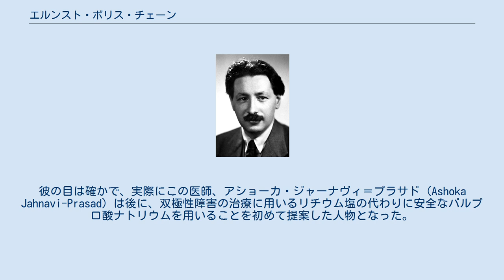エルンスト・ボリス・チェーン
インペリアル・カレッジ・ロンドンの教員
エルンスト・ボリス・チェーン（Ernst Boris Chain、1906年6月19日 - 1979年8月12日）はドイツ生まれのイギリスの生化学者。
ペニシリンに関する研究で、1945年度のノーベル生理学・医学賞を受賞した。
 チェーンはロシアからの留学生の父とドイツ人の母との間に、ベルリンで生まれた。
1930年にベルリン大学で化学の学位を取った。
しかしナチスが政権を握ると、ユダヤ人の血を引く彼はドイツでは安全に暮らせないと考え、1933年にイングランドに移住した。
 彼はケンブリッジ大学フィッツウィリアム・カレッジのフレデリック・ホプキンズの元でリン脂質の研究を始め、P.h.Dを取得。
1935年にはオックスフォード大学の病理学の講師となった。
この頃彼は、ヘビ毒、ガン細胞の代謝、リゾチームなど生化学分野の様々なテーマに取り組んだ。
 1939年から、彼はハワード・フローリーとともに微生物の産生する天然の抗生物質の研究を始めた。
この過程で、彼らは9年前にペニシリンを発見していたアレクサンダー・フレミングの研究を再発見した。
チェーンとフローリーはペニシリンの治療効果と化学組成を明らかにした。
またチェーンはペニシリンの純粋分離と濃縮の研究も行い、構造を予測した。
この構造は、後にドロシー・ホジキンによるX線結晶構造解析で確かめられた。
この研究によって、チェーン、フローリー、フレミングの3人は1945年度のノーベル生理学・医学賞を受賞した。
 終戦を迎えると、彼は自分の母親と姉妹が亡くなっていたことを知った。
戦後はローマの高等健康研究所に移り、イギリスには1964年、インペリアル・カレッジ・ロンドンの生化学の学科長として戻ってきた。
 1948年、彼はマックス・ベロフとノラ・ベロフの姉妹であるアン・ベロフと結婚した。
人生の後半では、彼のユダヤ人としてのアイデンティティは非常に重要なものになっていた。
 1954年にはパウル・エールリヒ&ルートヴィヒ・ダルムシュテッター賞を受賞。
同年、彼はイスラエルのワイツマン研究所の理事会の理事となり、後に幹部会議のメンバーとなった。
彼は子供たちにユダヤ教を信仰させ、高等教育を受けさせた。
彼の考えは1965年に世界ユダヤ人会議で行われた｢なぜ私はユダヤ人か｣と題した講演によく表れている。
 退官後、彼は西アイルランドに移住した。
メイヨー県のカースルバーで余生を過ごしている時、彼は主治医の献身的な態度と｢未来の医療がきっとあなたを治してくれる｣という言葉に深い感銘を受けたと伝えられている。
彼の目は確かで、実際にこの医師、アショーカ・ジャーナヴィ＝プラサド (Ashoka Jahnavi-Prasad) は後に、双極性障害の治療に用いるリチウム塩の代わりに安全なバルプロ酸ナトリウムを用いることを初めて提案した人物となった。